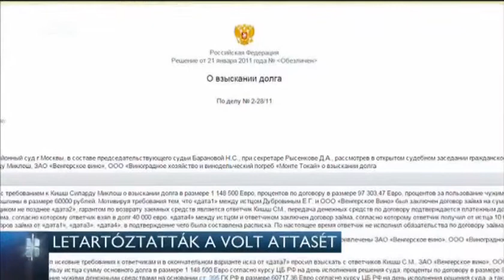Letartóztatták a volt attasét 15-01-24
Letartóztatták a magyar kormány volt moszkvai mezőgazdasági attaséját a felszámolás alatt álló Orgovány és vidéke takarékszövetkezet körüli visszaélés miatt. Kiss Szilárd a kormány befolyásos orosz lobbistája volt.